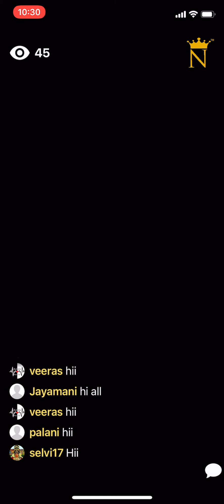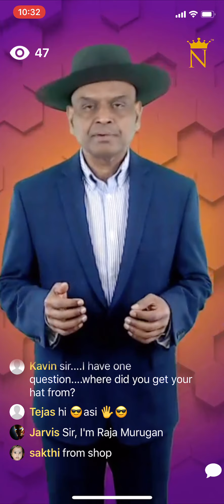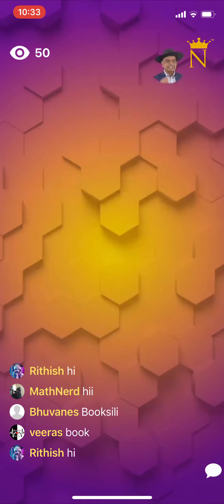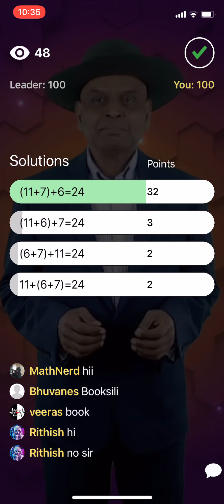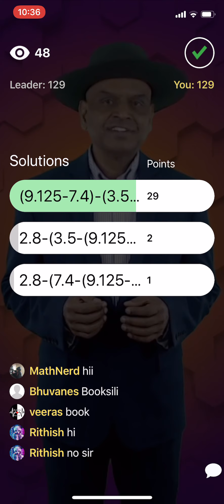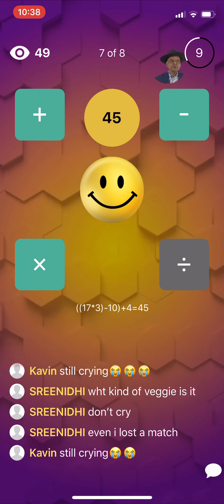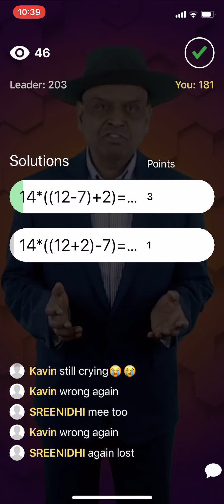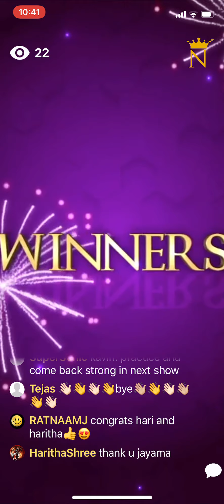NumberRoyale on May 03, 2020 - Episode 91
Number puzzles, Math Games, Critical Thinking, Number Royale, Mental math, Interactive games, Trivia Games